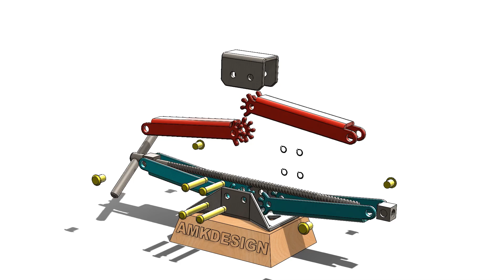Manual lifting jack